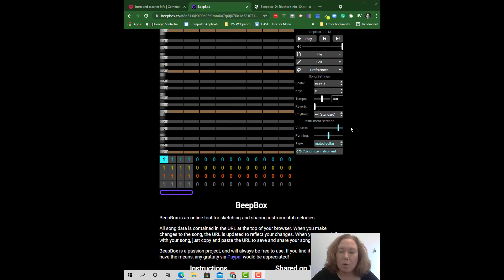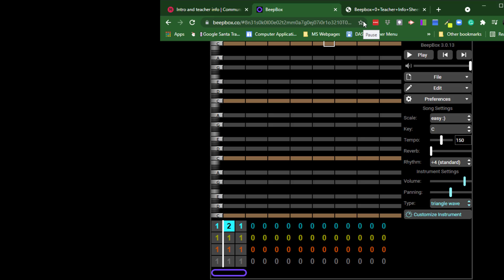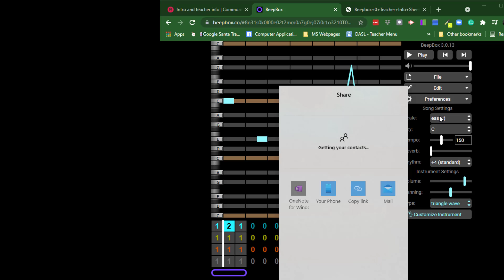Beepbox - Day 1